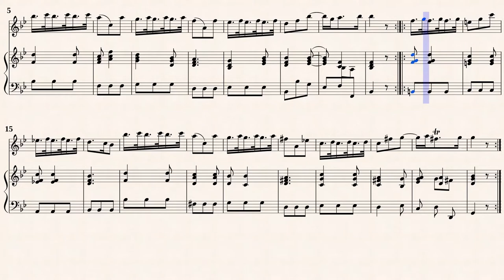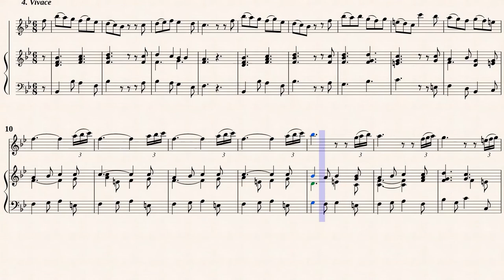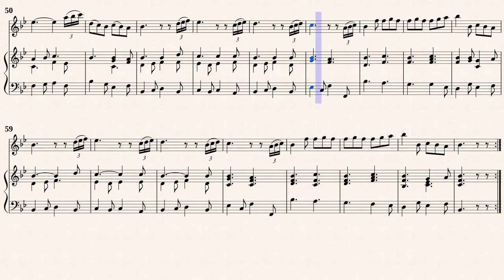Bigaglia, D. _ Violin Sonata B-Dur Op 1, No 3 [Rec, Viol, Hch]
Diogenio Bigaglia (c. 1676 — c. 1745)
Edited by/Herausgegeben von
Violin Sonata B-Dur
from 6 Sonatas Vol.1 / Heft 1 ( Op.1 No.3 )
Transcribed for Vln, Viol, Hch